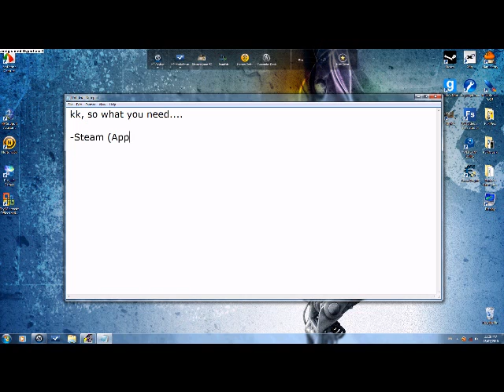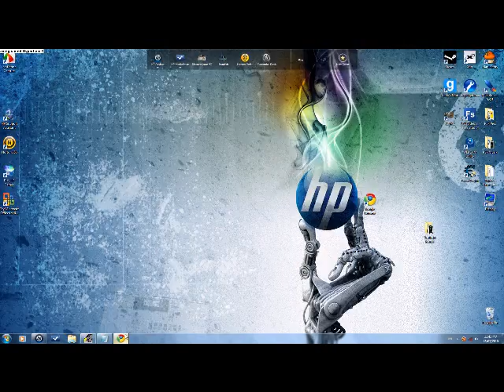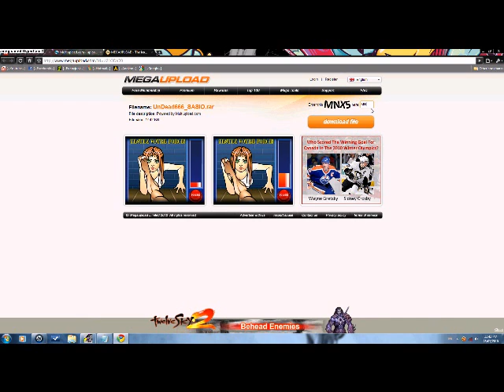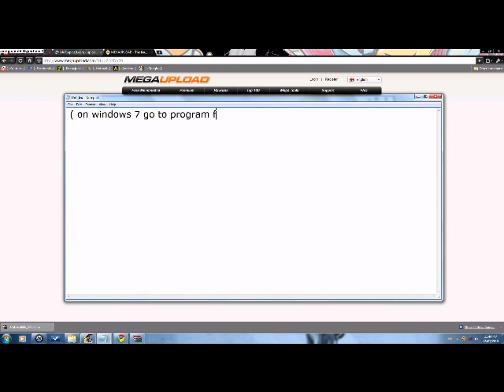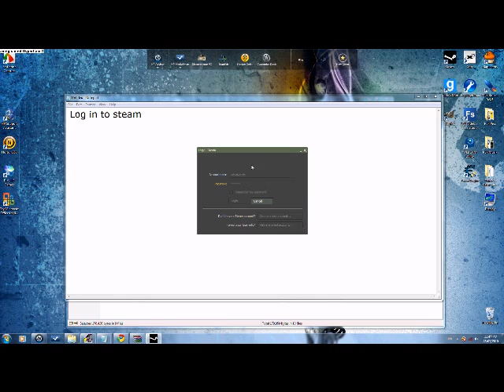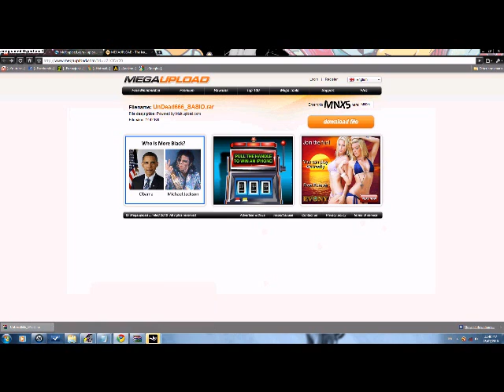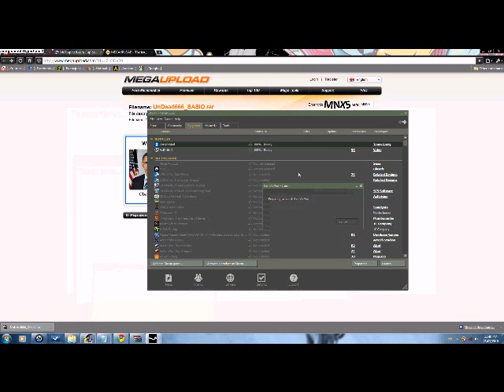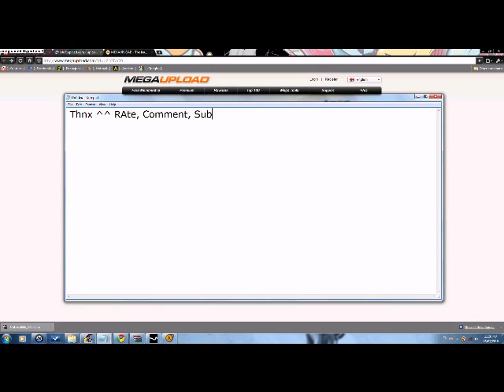How to Gmod for free!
This video has a song :Goukisan Guitar Vs. Piano 1.2... I don't own that song!This Video is made by RollerMew.  ASK QUESTIONS!!RATE, SUB, COMMENT!

HAVE FUN!!